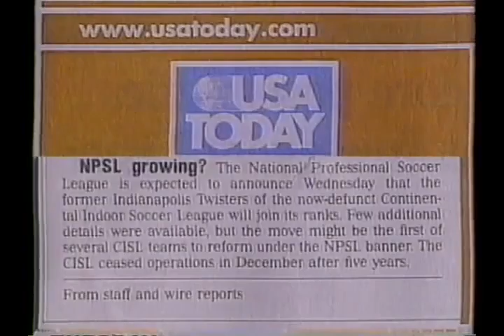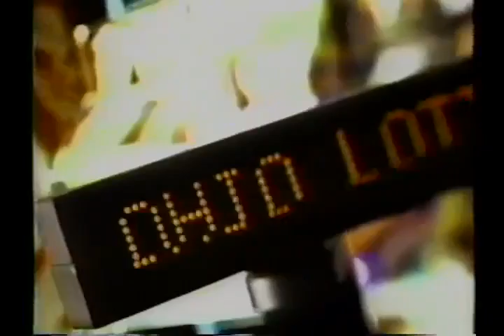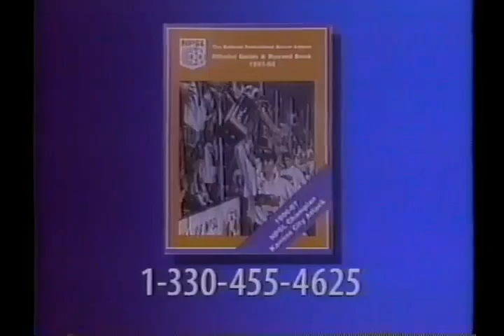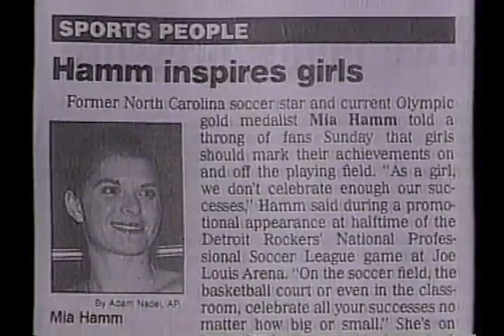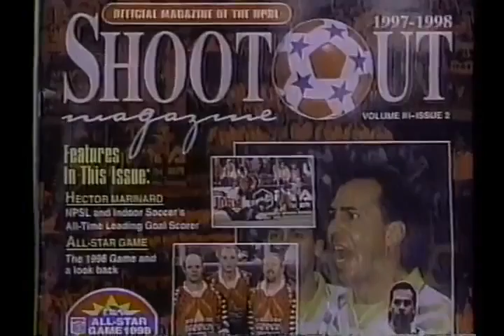1998-99 NPSL All-Star Game in Cincinatti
This is missing the last 5 or so minutes of the game.